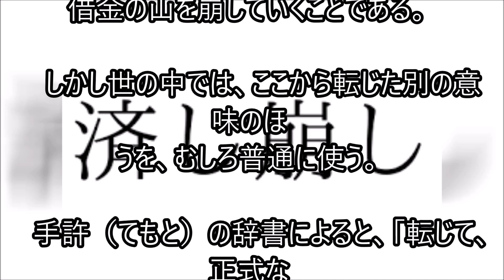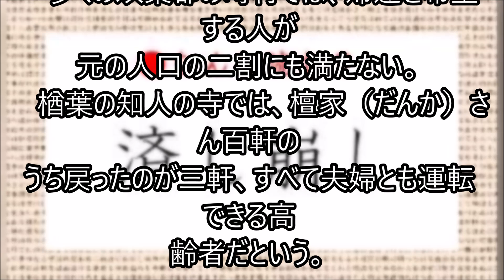なしくずし 2015-11-07 玄侑宗久 ・・記憶と記録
なしくずし
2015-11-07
玄侑宗久

うゐの奥山、　第44回、

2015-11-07、なしくずし、　玄侑宗久。

　「なしくずし」は、本来は「済し崩し」と書く。

　返済すべき借金などを少しずつでも返し（済し）、借金の山を崩していくことである。

　しかし世の中では、ここから転じた別の意味のほうを、むしろ普通に使う。

　手許（てもと）の辞書によると、「転じて、正式な手続きを経ず、いつのまにかうやむやにすること」とあり、用例として「既得権を～に形骸化していく」などとある。

　こんなことを考えたのは、久しぶりに原発被災地である楢葉町を訪ねたせいだ。

　全町避難を余儀なくされていた町村では初めて、楢葉町は九月五日に避難指示が全面的に解除された。

　それ以後、九月十九日には天神岬の「しおかぜ荘」がリニューアルオープンしたというので、秋の晴れた日に出かけてみたのである。

　太平洋が露天風呂から一望できるという温泉に、一度は来てみたかった。

　日帰り入浴は大人ひとり七百円。

　それでこの雄大な景色とお湯に浸れるのなら儲（もう）けものである。

　ただ、来ているのは復興関係者とか、郡山や福島、仙台などからの客が多く、地元客はむしろ少ないという。

　それもそのはず、町内の家々は立派だが人影は少なく、まだ洗濯物などの生活臭が殆（ほと）んど感じられない。

　聞けば帰還率はおよそ数％、確かにカーテンの閉められた家が多いのである。

　町の中を車で廻（まわ）ってみると、放射性廃棄物の仮置き場もそのままで、運び出された様子はない。

　そういえば、あまり報道はされないが、中間貯蔵施設建設用地の買収が進まず、同施設はいったいいつ着工できるのか、分からない状態である。

　帰還しない若者達（たち）の不安を除くため、「フォローアップ除染」と呼ばれる念入りな除染が繰り返されている。

　しかしその除染廃棄物の移送が叶（かな）わない現状では、元住民もそこで暮らすことへの不安を払拭（ふっしょく）しきれず、子供のいる若い夫婦は殆んど戻っていない。

　増え続ける汚染水の問題と、着工できない中間貯蔵施設。
　これだけでも、普通の感覚なら相当に気が滅入（めい）るはずである。
　多くの双葉郡の町村では、帰還を希望する人が元の人口の二割にも満たない。
　楢葉の知人の寺では、檀家（だんか）さん百軒のうち戻ったのが三軒、すべて夫婦とも運転できる高齢者だという。

　このままだと、素晴らしい温泉はあっても、楢葉町の将来が展望できない。

　楢葉だけでなく、双葉郡各町村の将来には今からでも大きなグランドデザインが必要なのではないか。

　オリンピックのエンブレムもいいが、こちらにこそ知恵を絞ってほしい。

　自治体そのものが、転じたほうの意味で「なしくずし」になっては困る。

　本来の意味で山積みの問題を「済し崩し」、事を進めてほしいのだが、東日本大震災以降、五人目の復興相と七人目の環境相はその辺のところ、どうお考えなのだろうか？

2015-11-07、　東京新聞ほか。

2021 ｺﾛﾅ禍 は続く…
2022～2024・・ウクライナ戦争
2024 能登半島地震 ～未来を信じて！
2025 ・・本当の災害は2025-07
2026　日本沈没

…記憶と記録

311以降変わらないようで毎日変化するふるさと福島地元を記憶・記録する愛犬二匹は老衰死ﾍﾟｯﾄﾛｽは続くGGのライフワークのようにその時までの暇つぶしのように．．．
2021世はコロナウイルスの猛威が続く…2023各地で戦争が
20241/1　またも大震災　能登半島地震　祈る
2025-07　本当の災害は起きるのか